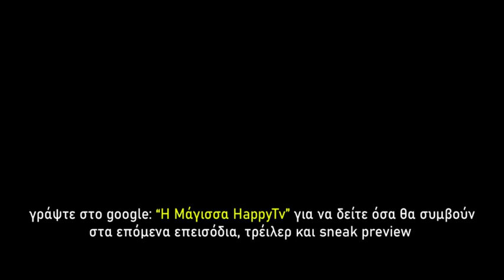Η Μάγισσα - Επεισόδιο 31 - Τετάρτη 29/11/23